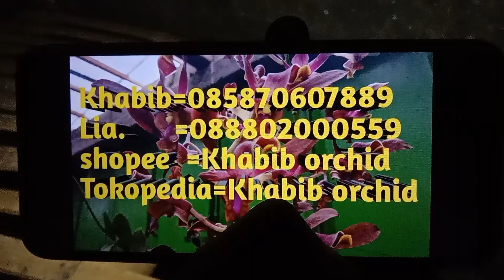ANGGREK Cattleya Zamrud Khatulistiwa